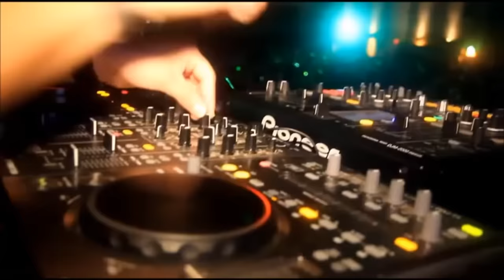NEW KABADAN KOCEK 2016-2017 KABA ZURNA BALKAN PARTY KOCEK